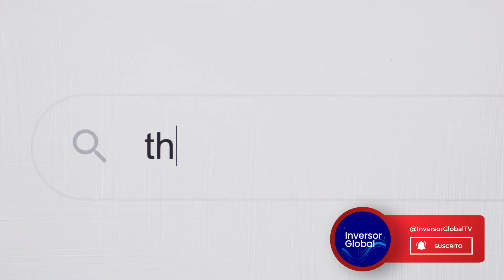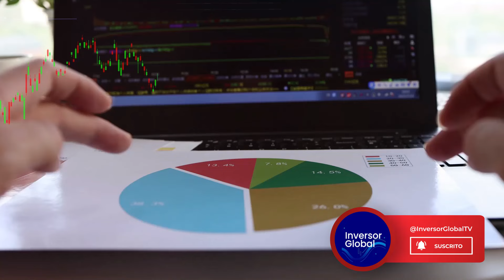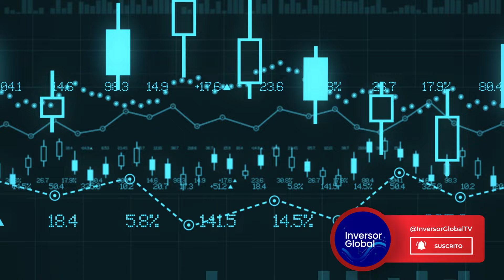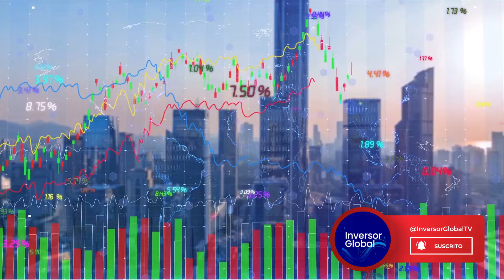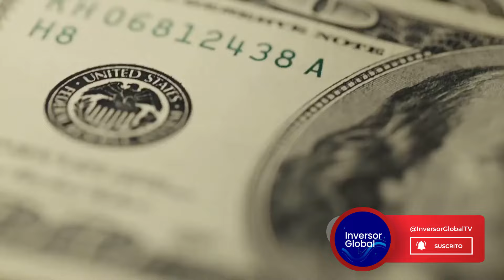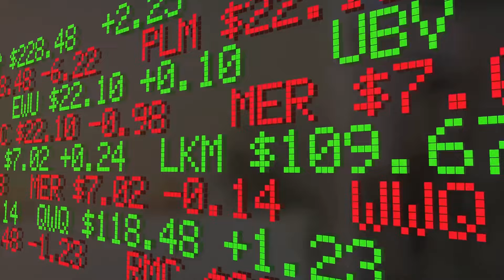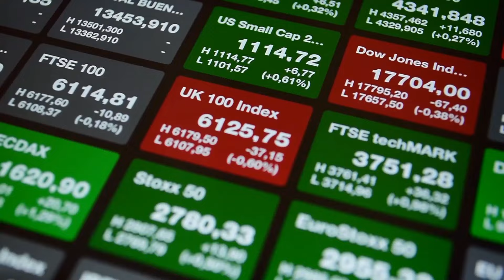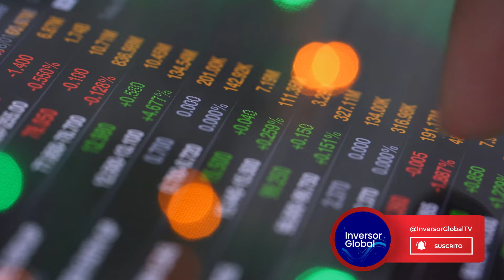🔴 TENSION TOTAL entre Israel e Irán ¿Inicia la 3ra Guerra Mundial?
Muchos analistas sostienen que se están dando las condiciones para que ocurra un evento bélico de características descomunales. Incluso el propio Vladimir Putin ha hecho declaraciones en ese sentido.

¿Cómo podemos aprovechar este momento de crisis y transformarlo en una oportunidad? En este video verás cómo hacer rendir tus inversiones ante un panorama adverso.

📲 Si quieres invertir en 𝗮𝗰𝗰𝗶𝗼𝗻𝗲𝘀 y que nuestros especialistas te acompañen durante todo el proceso de inversión, no lo pienses más, súmate a la 𝗠𝗲𝗺𝗯𝗿𝗲𝘀𝗶́𝗮𝘀 𝗔𝗰𝗰𝗶𝗼𝗻𝗲𝘀 𝗱𝗲 𝗜𝗻𝘃𝗲𝗿𝘀𝗼𝗿 𝗚𝗹𝗼𝗯𝗮𝗹.